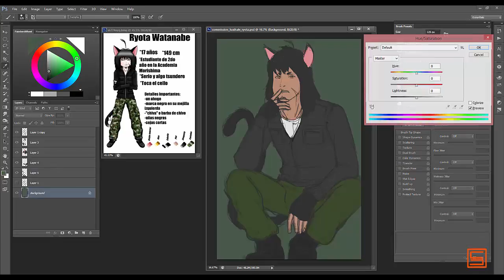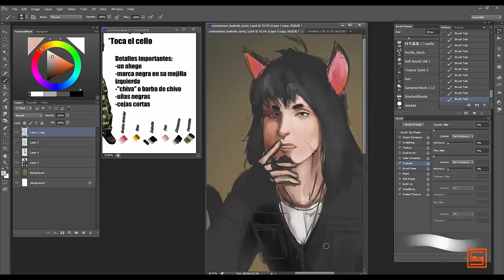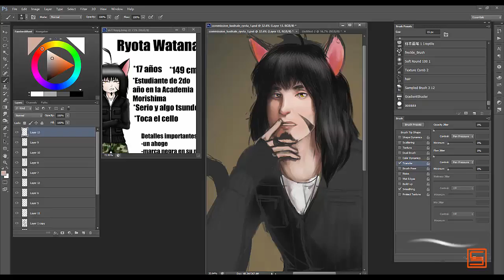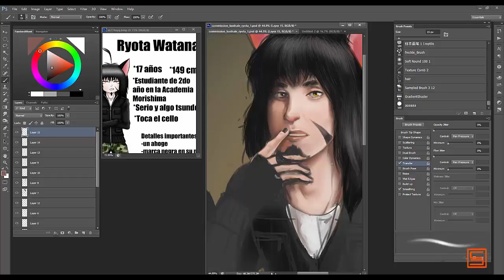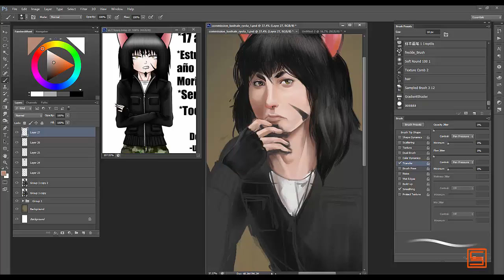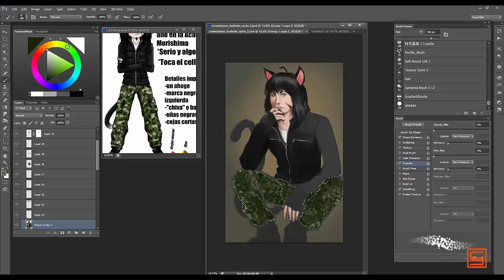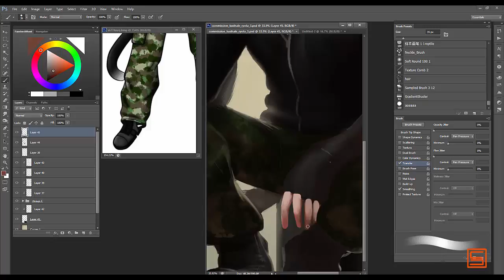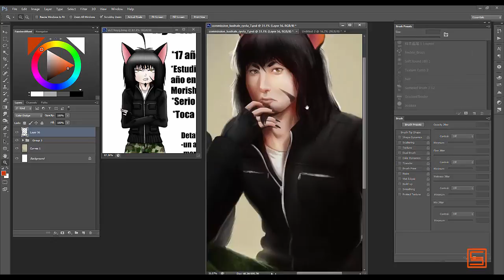Neku boy from manga to real life - Timelapse Art Portrait Video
This is the video process of making Ryota, he is an OC from Luxi Hakala, and was draw by me. Make sure to see more of her OC in her facebook

If you are interested in see the final image, go and visit my DA page by clicking the link:

Please Note, all the Pictures and Video Images that I use for reference do not belong to me. I own no rights to the images found on Google. All content is property of its content creator. Please support the artist that produce these content such as Pictures, Illustrations, concept art, movies, and Musical Segments.